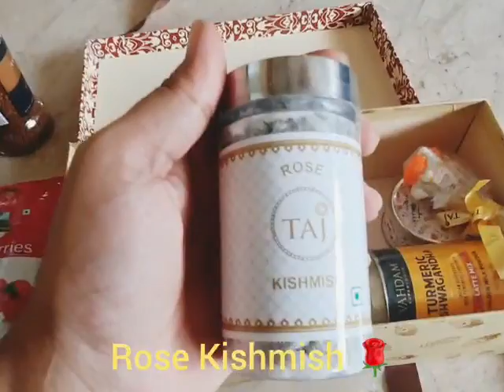Diwali Gift Hamper - Taj Palace New Delhi Diwali Gifting Ideas # Spread Happiness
Great Gifting Ideas this Diwali thru Taj Palace New Delhi... One of my Friend  gifted me this Gift Hamper from Taj Palace New Delhi..  Checkout this Video to know about all the items in the Gift Hamper.

You can also try these gifting Idea for any special occasion.

Spread Happiness this Diwali , Help those who are in need.